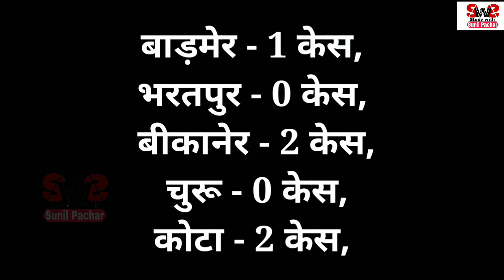आज 19 जुलाई 2021 सोमवार // राजस्थान में सभी 33 जिलों के ताजा केस // Pandemic New Case in Rajasthan/